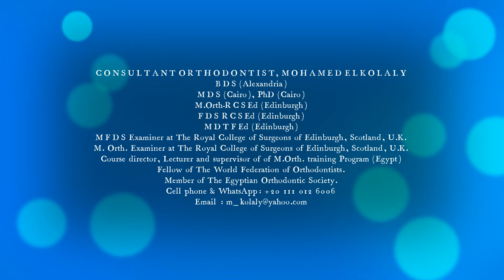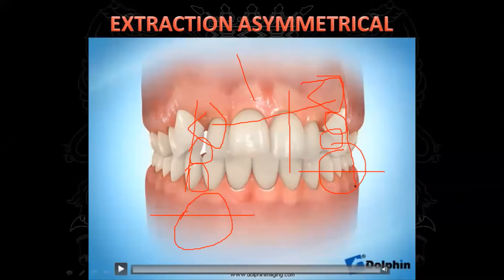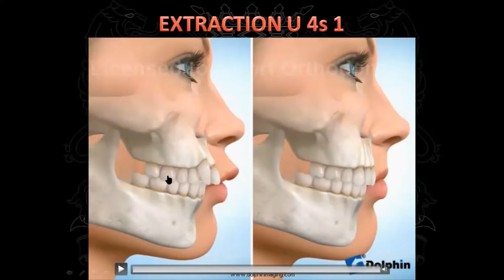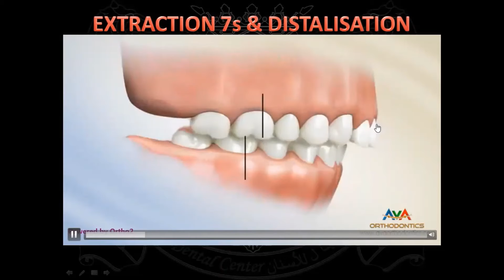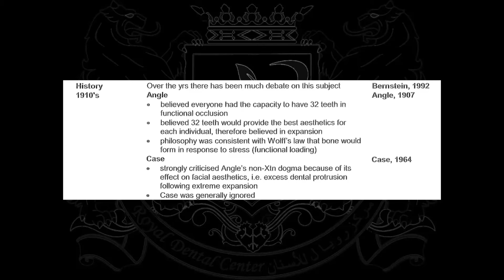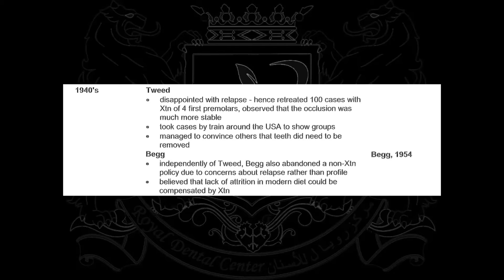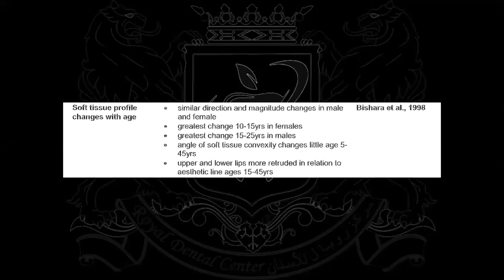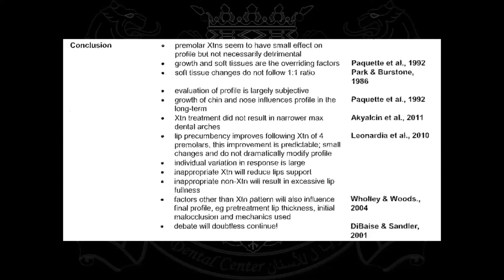EXTRACTIONS PLANNING 2020 12 28